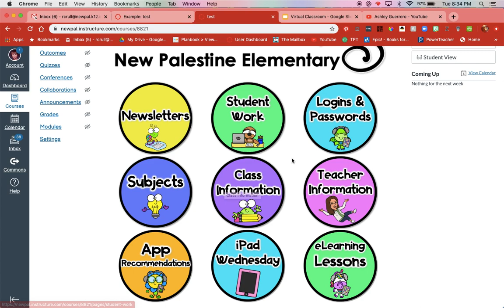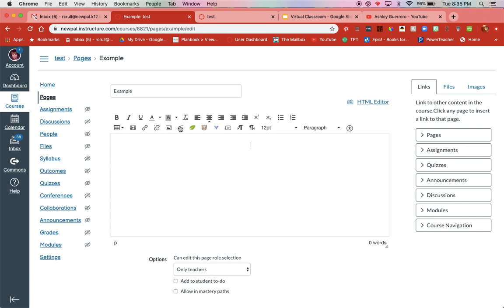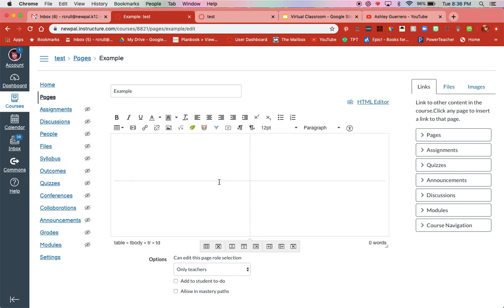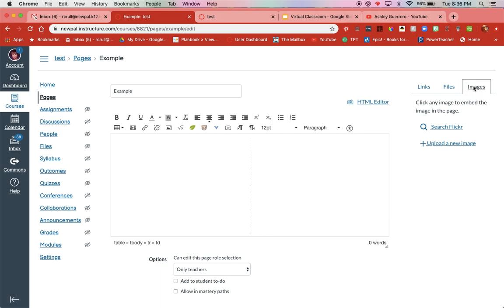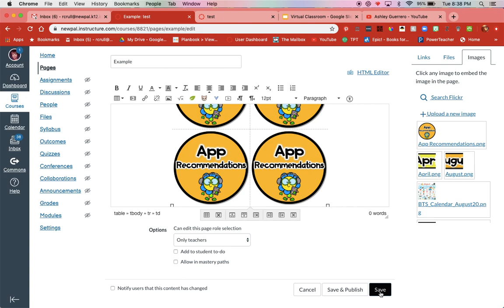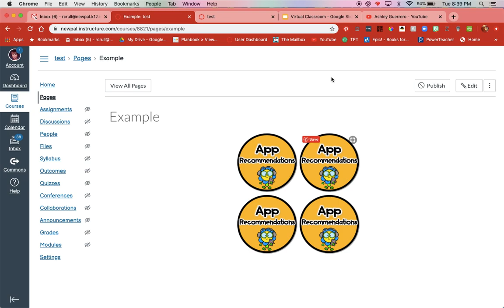Making a Table in Canvas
This video will show you how to make a table in Canvas that you can put your buttons in. It will make your Canvas page look nice, neat, and organized! I hope it helps!